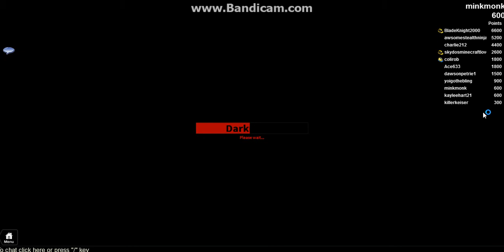Mad Hacks! (Roblox:Darkness 2)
There are monsters in the dark, turn your back, and your life may end. Darkness is a game of horror where a beast with a sabre hunts you down and tries to kill you, retaliate with guns and kill him before he kills you!